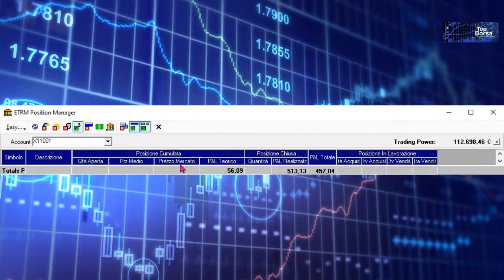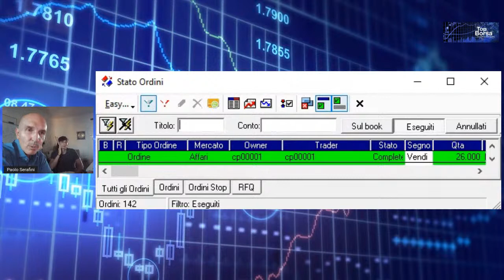🔴 Trading Online - BOOK + 2 OSPITI + GUADAGNI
Nella live Trading di oggi parlerò un po' in generale del Book di negoziazione e intervisterò 2 cari Amici di Roma.

La lettura generale dei Mercati Azionari dev'essere una pratica quotidiana da effettuare prima di qualunque operazione di Trading Online, perché ci aiuta a capire come stanno lavorando in quel momento le “Mani Forti”, condizione ESSENZIALE per poter scovare Supporti, Resistenze, Trend Rialzisti e Ribassisti, molto importanti e da tenere in forte considerazione per il nostro Trading.

Che tu ne sia consapevole o meno, esistono delle “Entità” in grado di muovere i prezzi a loro piacimento perché dispongono di enormi capitali, le tecnologie più all’avanguardia e le menti più brillanti del mondo.
Queste entità sono le “Mani Forti”.
Mettersi contro la loro operatività è pericoloso quanto nuotare in acque infestate da SQUALI.
Io ho creato un Manuale che una volta divorato, ti renderà Consapevole dei Pericoli – tra cui le Mani Forti, appunto – che un Trader deve affrontare ogni giorno e avrai chiaro il percorso necessario per diventare un Professionista Profittevole.

Se non hai idea di come si muove il mercato ti consiglio Caldamente di dare un'occhiata al Manuale di Trading “ l' Ombra delle Mani Forti ”che ho realizzato, te lo lascio qui sotto (ovviamente fino ad esaurimento scorte) io ti ho avvertito, poi vedi tu:

L'ombra delle Mani Forti è solo il PRIMO passo INDISPENSABILE che ho voluto farti compiere per cercare di avere qualche chance di battere il mercato.